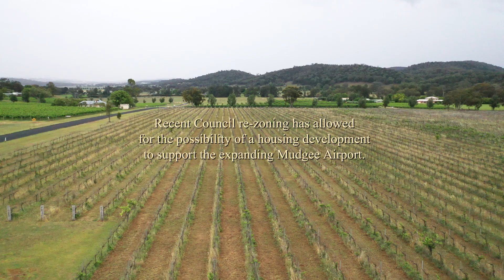320 Henry Lawson Drive Mudgee // McGrath Mudgee Region